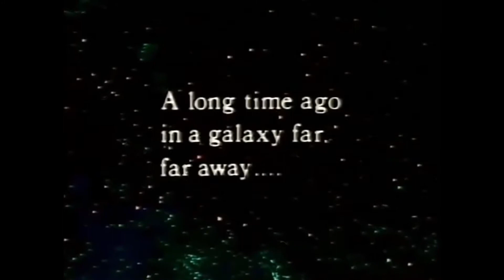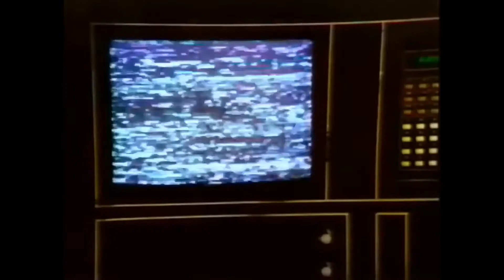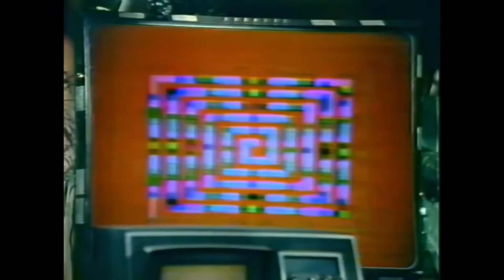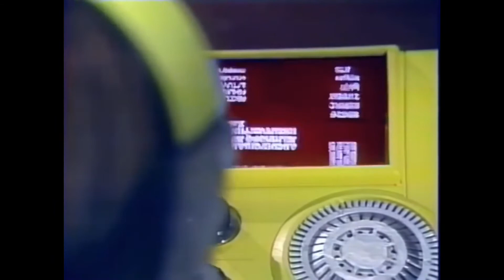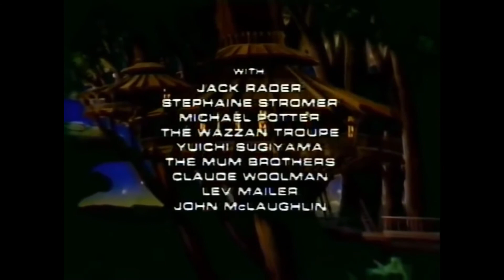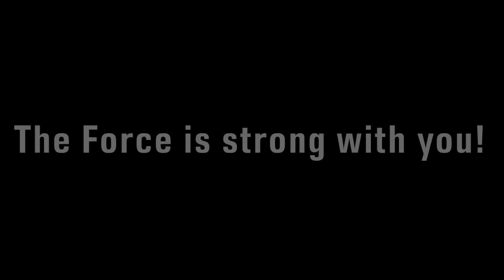The Cringefest That is The Star Wars Holiday Special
How long before your neck goes red and you go "brrrrr"? The Star Wars Holiday Special was released in the late 70's and from what I understand, was just as cringy then as it is now. You be the judge..